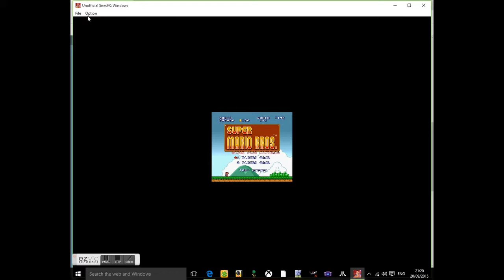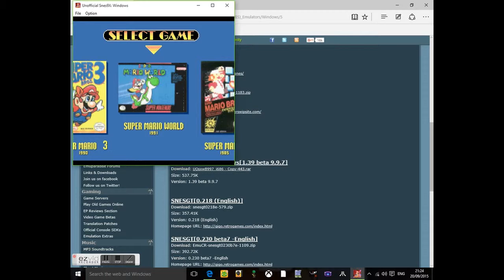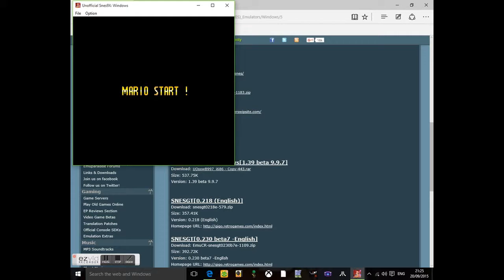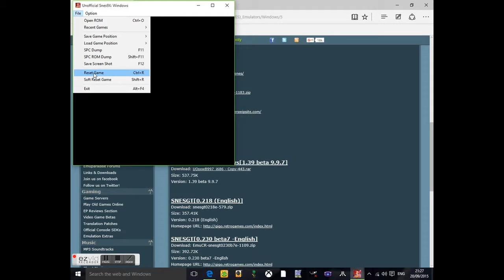Super mario all stars